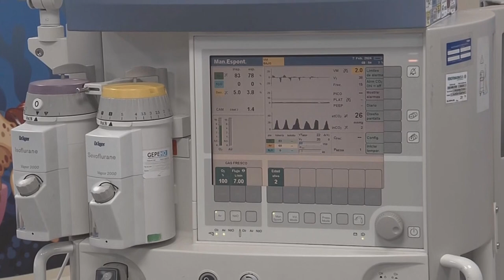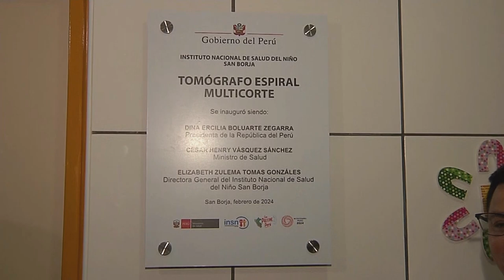Presidenta Boluarte participó en la inauguración del nuevo tomógrafo computarizado multicorte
Presidenta Dina Boluarte participó en la ceremonia de inauguración del nuevo tomógrafo computarizado multicorte